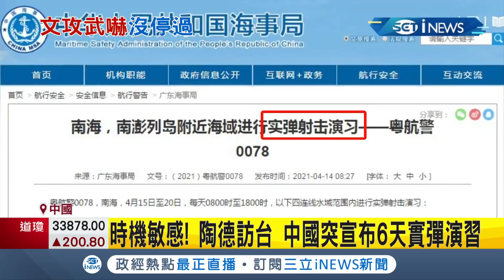拜登好友"陶德"訪台之際 解放軍又有動作？中國突宣布6天要進行實彈演習 時機格外敏感...│記者陳姵如│【國際局勢。先知道】20210415│三立iNEWS